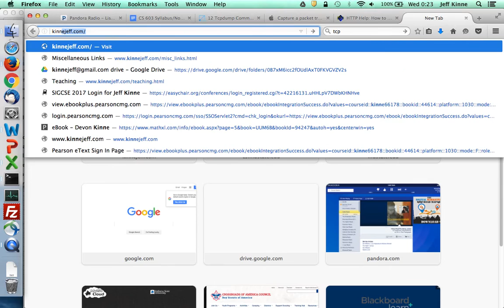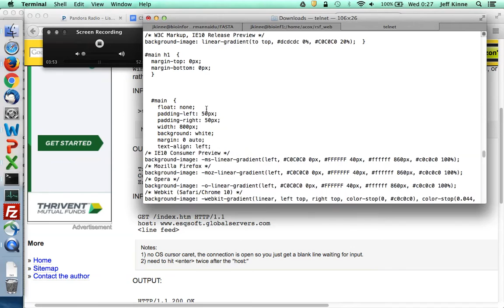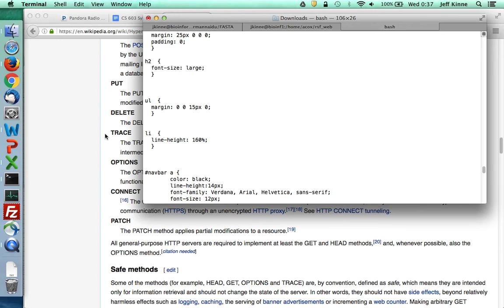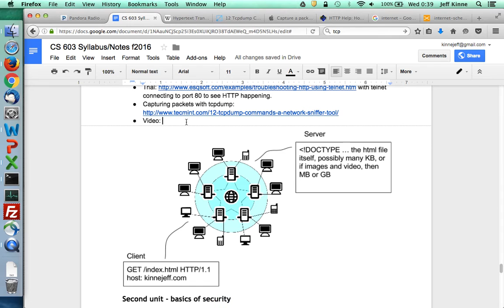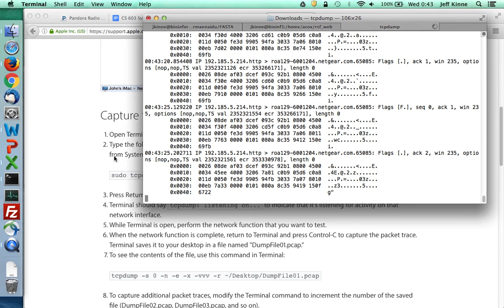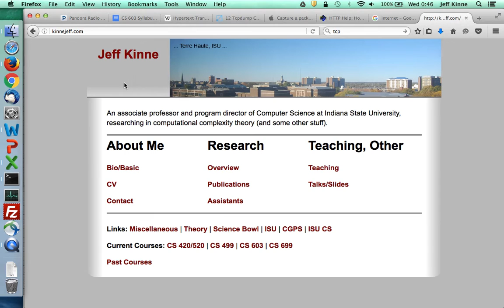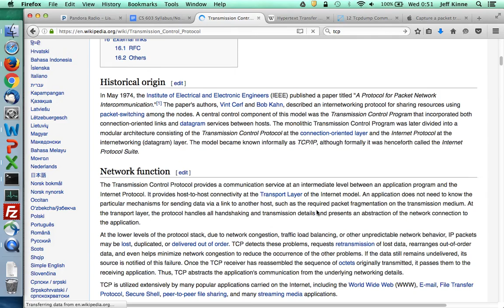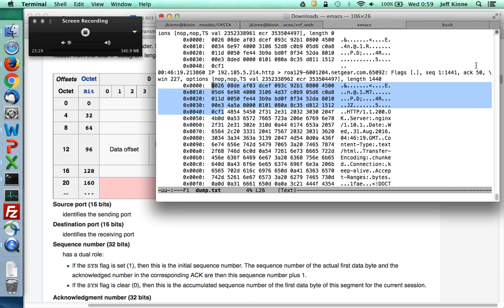HTTP and TCP basics part 1 - CS 603